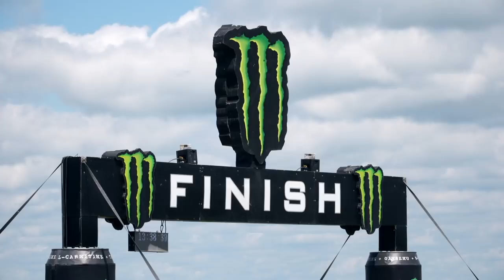The Incredible 2018 MXGP of Great Britain ft. Evgeny Bobryshev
We join Evgeny Bobryshev as he takes on the best in the world at the incredible MXGP of Great Britain from Matterley Basin. Strap in and prepare to experience a race weekend in the life of an MXGP superstar.